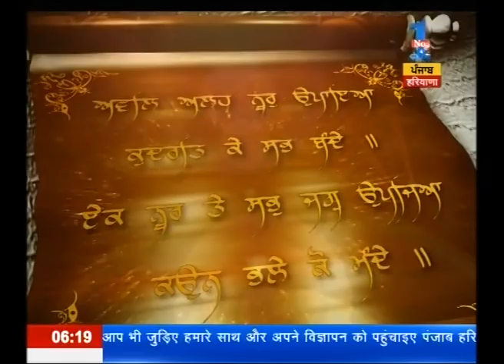Ik Onkar | Part-I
Watch complete news story of Ik Onkar for getting detailed updates!